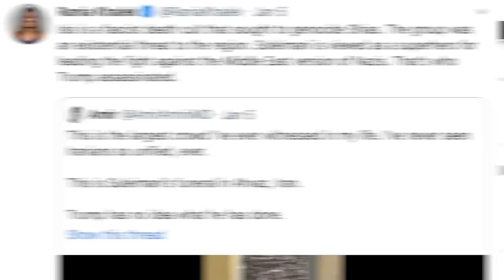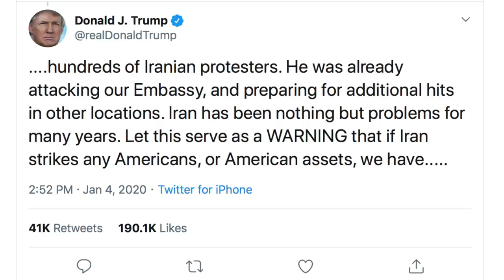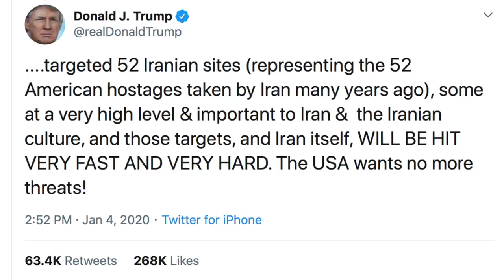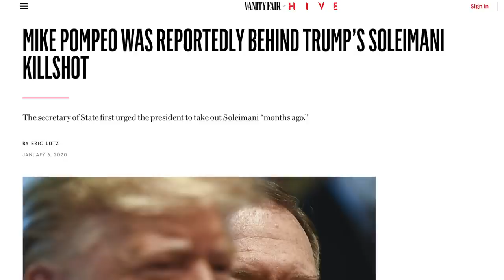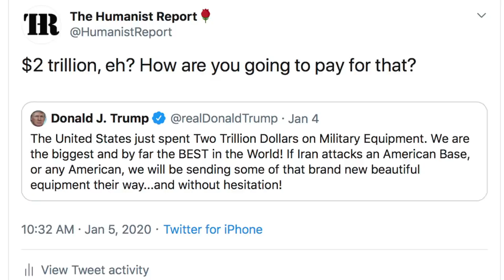Sanders and Khanna Team Up Again to Stop Trump From Going to War with Iran